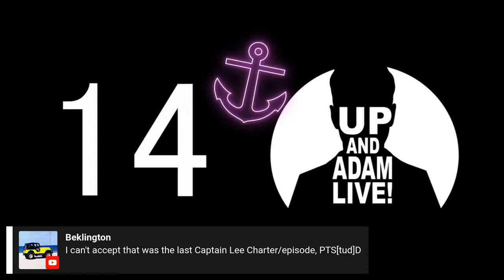The Grand Finale! | Below Deck S10, Finale Recap | ANCHOR WATCH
Welcome to Anchor Watch, our weekly late-night Below Deck chat hosted by Jason and Josh!

It's been a season of twists and turnovers.  Captain Lee delivers his last finale on Below Deck.

Let's recap Below Deck Season 10, Finale!

0:00 Anchor Watch
8:40 Jen discusses Captain Lee (Gangplank Report Podcast)
27:00 Below Deck Finale Recap
41:54 Ask Captain Sean
59:59 Below Deck Finale Wrap Up

Mail/Packages:
Up And Adam!
11231 US HWY 1, Suite 257